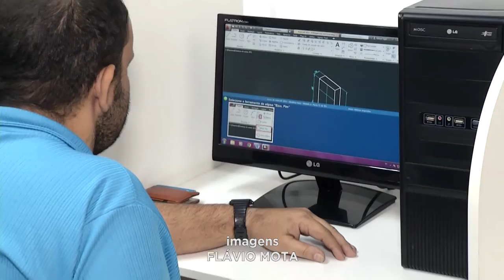Você sabia?: Dia da Informática é comemorado hoje.